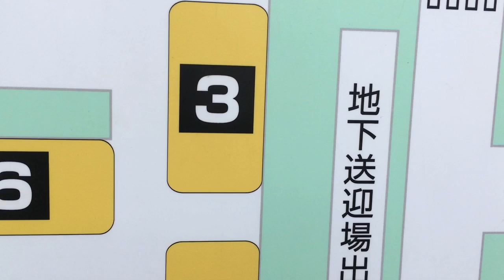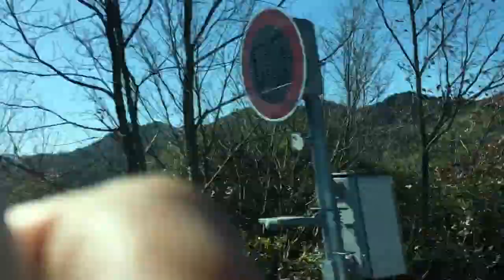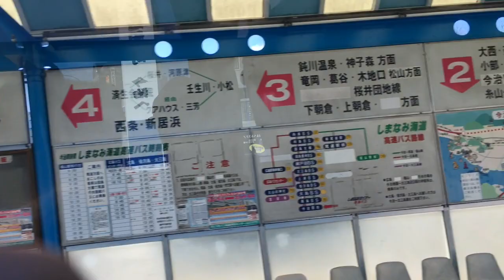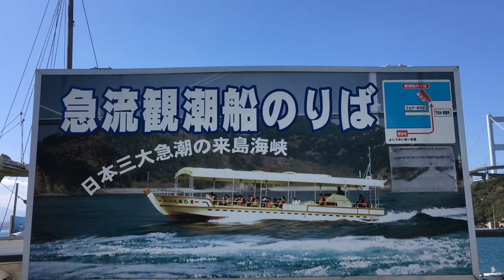来島（くるしま）海峡に村上海賊を訪ねる01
しまなみ海道を高速バスで愛媛今治（いまばり）に向かいます。今治沖の来島は、村上海賊３家の一つ、来島村上の拠点でした。